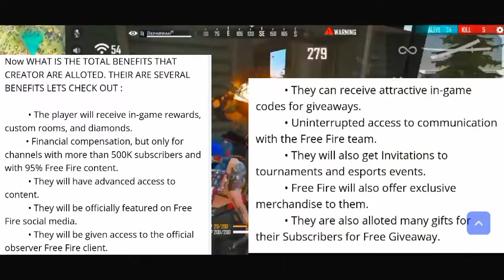How to get V badge in Free Fire Max!🔥😎 | த‌மி‌ழ் | VK play games